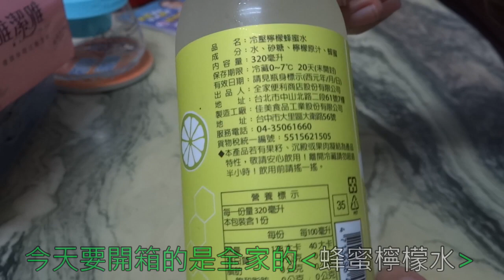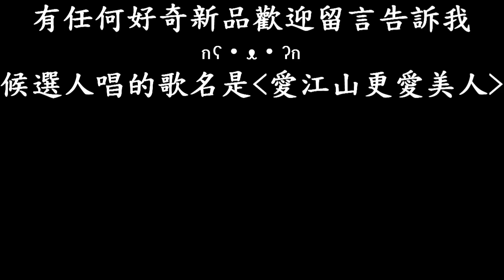[全家]蜂蜜檸檬水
售價35
換過蜂蜜供應商後,味道變好了